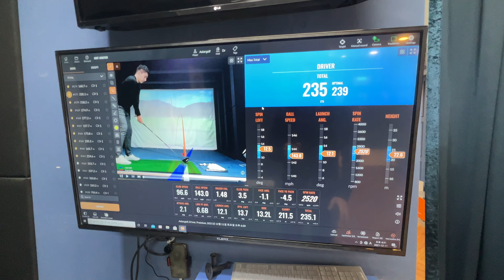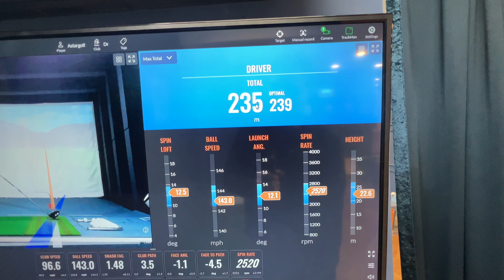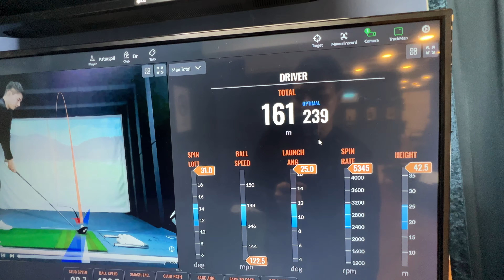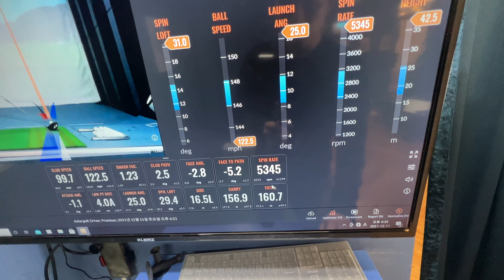트랙맨에서 연습하면 좋은 점 ㅣ 지금은 데이터 시대입니다!!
트랙맨의 주요 기능 중 하나인 옵티마이저 기능을 활용하여 비거리를 늘리는 부분을 설명한 영상입니다.